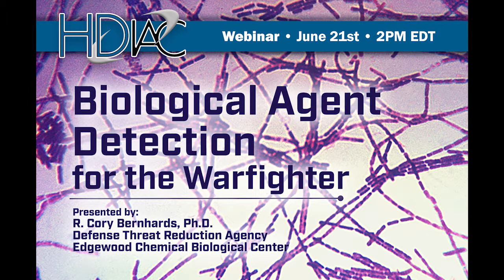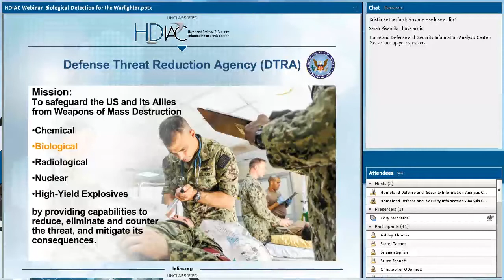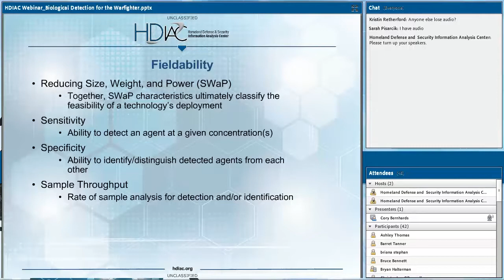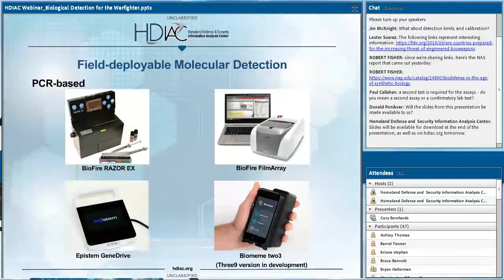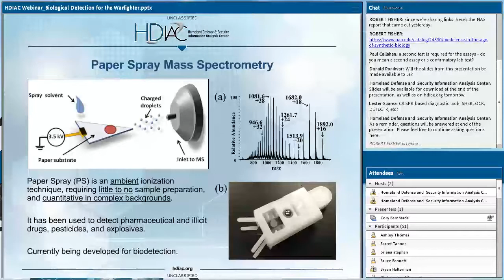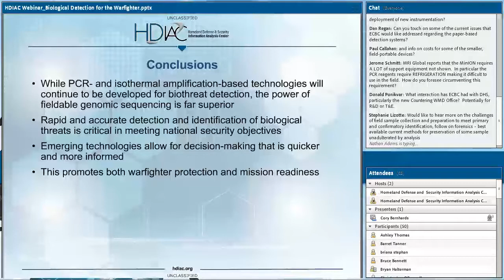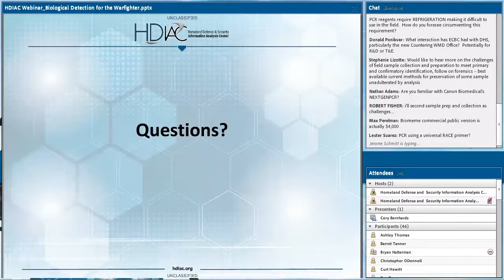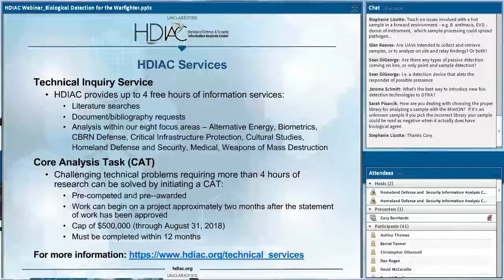HDIAC Webinar: Biological Agent Detection for the Warfighter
This webinar discussed recent developments in computational power, communication capabilities, and microfluidics that together have advanced the state of biological agent threat detection and identification technology.

R. Cory Bernhards, Ph.D., Research Microbiologist for the Defense Threat Reduction Agency and Edgewood Chemical Biological Center, explores emerging diagnostic devices, chemical analyzers, and biosensors used for warfighter-protection applications, including bedside medical diagnostics and sampling tools for first responders. Bernhards also investigates the state of field-deployable identification methodologies.

Advancing the Department of Defense’s ability to quickly and accurately identify harmful biological agents will greatly contribute to military force protection.